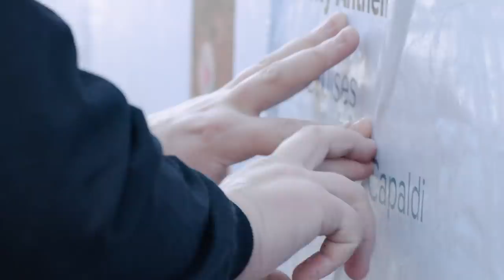Taking Love Seriously - Lewis Capaldi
With 20 billion matches to date, Tinder is the world’s most popular app for meeting new people. Think of us as your most dependable wingman—wherever you go, we’ll be there.

Don't be shy, swipe on over.